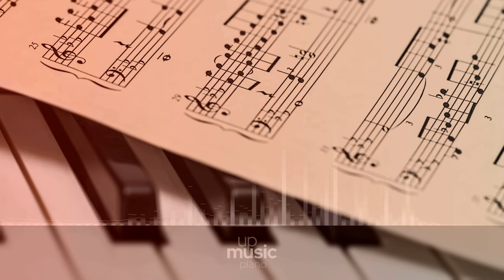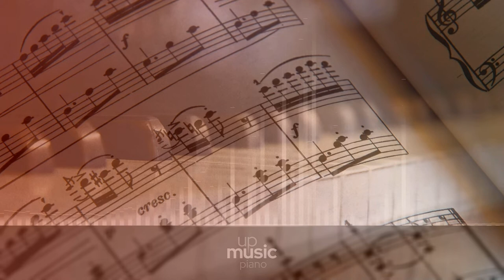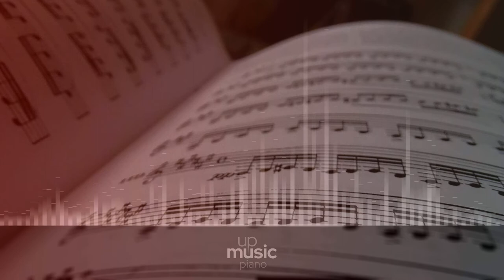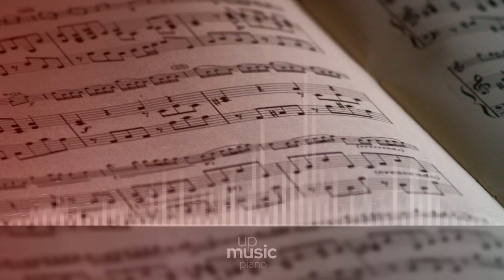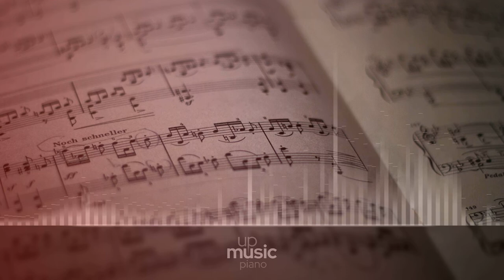Water, by Nihilore ∙ upmusic ∙ piano